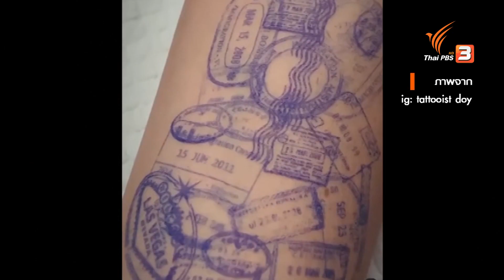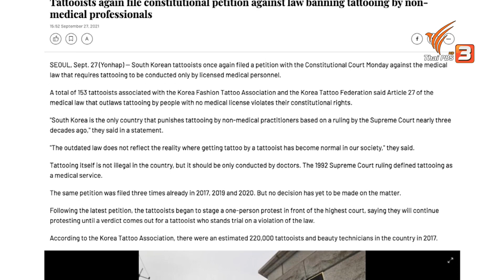หาคำตอบทำไมอาชีพ “ช่างสัก” ผิดกฎหมายในเกาหลีใต้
ติดตามชมใน "ข่าวเจาะย่อโลก" ในวันเสาร์ที่ 29 มกราคม 2565 ในช่วงข่าวค่ำมิติใหม่ทั่วไทย ทางไทยพีบีเอส หรือรับชมย้อนหลังได้ทาง